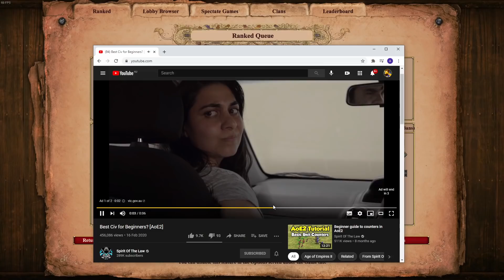THE BEST TWITCH MOMENTS! #351 DAILY Recap!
Daily twitch recap for the 1st of Jan. 2021.
📷Thumbnail:
📽️ Recap Guide 📽️
xQcOW: (0:00)
AvoidingThePuddle: (0:22)
PENTA: (0:52)
SteveSuptic: (1:22)
ImNio: (1:43)
Ferocia: (2:09)
Melina: (2:18)
TrainWrecksTV: (2:54)
Summit1g: (3:21)
Sips_: (3:47)
Jerma985: (4:28)
ZackRawrr: (5:11)
DSKoopa: (6:02)
ZackRawrr: (6:50)
Kimbo_TV: (7:11)
Ludwig: (7:37)
Aussie_Drongo: (8:15)
TurkeeDurkee: (8:38)
Outro: (9:15)

🎬 Clip Titles:
Steve Runs an Ad
comedy utensil
trains comes back to tell his stream something
2021!!
Summit giving some Tarkov tips
LET'S DO SOME WH%RE ACTION
OmegaLUL
2021
Thats uh. how it's supposed to work
you're dad is a bad word
Asmondgold gets his mount
Bye bye pixcie
Crash Course
turkee durkee gets raided
Drongo LAughing at death
5Head asmon
aris closing throughts on cp2077
clip 17 (N)
A scoop from cyr

🎬 Clip Titles: forsenPls